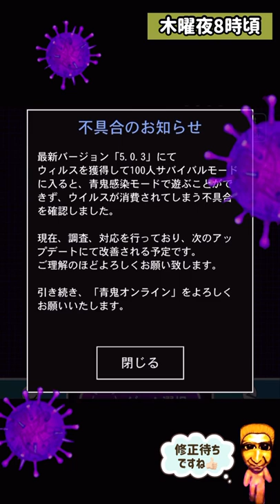【青鬼オンライン】金たけし鬼がGPレースに？謎アプデで違和感？あ感染鬼のしゅうぽんキノコさんと遭遇！裏事情とは？初心者🔰の強い味方が登場！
※スマホ＆タブレットの方は
”縦画面”でもお楽しみいただけます※

【ゴールデンシーズン開始】
限定マップ、限定青鬼、限定ガチャ
が金ピカ仕様に．！
たけし感染青鬼がも感染青鬼にも
挑戦

【進化ガチャ開催中】
炎獣、水亀、雷狐、氷馬、風龍、土犀
3体ゲットしてスキンチェンジ！
8体ゲットして進化の書とあわて
超激レア星４進化スキンに…！
どれもかっこいいー！

(青鬼のモーニングルーティン!)
【デート企画】

○なんか面白かったよ！と思ってくださった方